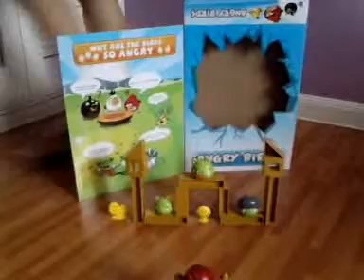Angry Birds Sound Effects Gameplay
I'll upload next time another one!